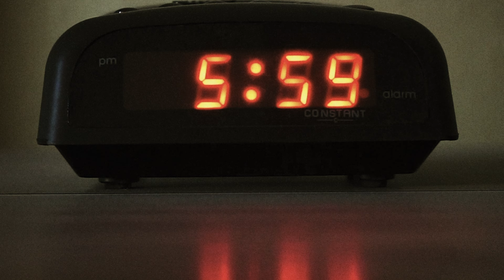SYDNEYS - ใส่กระเป๋า (Official Video)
Single : ใส่กระเป๋า
from "Episode 1 : Road to Galaxy"
Artist : SYDNEYS
Lyrics by SYDNEYS
Arranged by SYDNEYS
All instruments by SYDNEYS
Mixed & Mastered by SYDNEYS

Produced by SYDNEYS